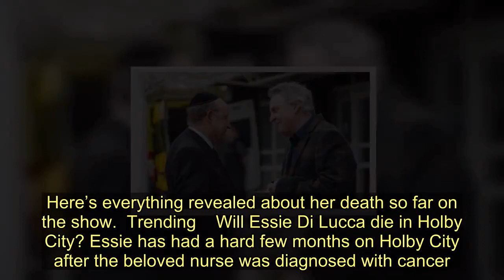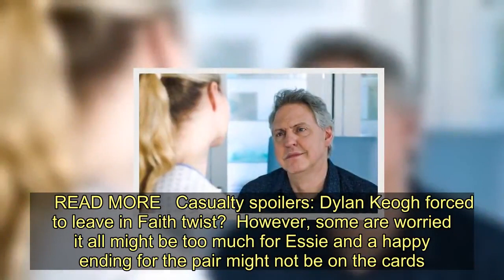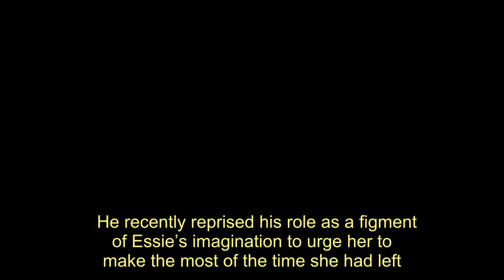Holby City: Will Essie Di Lucca die?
Sign up for FREE now and never miss the top Royal stories again.  Please see our Privacy Notice for details of your data protection rights.  Holby City viewers were devastated when it was revealed Essie Di Luca (played by Kaye Wragg) had terminal cancer on the long-running medical drama. Now, the nurse’s exit has seemingly been sealed ahead of her wedding to Sacha Levy (Bob Barrett) . Here’s everything revealed about her death so far on the show.  Trending    Will Essie Di Lucca die in Holby City? Essie has had a hard few months on Holby City after the beloved nurse was diagnosed with cancer. Deciding she could not waste any more time, she declared her love for Sacha and the pair decided to get married. In tonight’s (August 11) episode of Holby City, viewers will see the pair preparing for their upcoming nuptials. Knowing they have no time to waste, the pair will be rushing to get the details ironed out as quickly as possible.     READ MORE   Casualty spoilers: Dylan Keogh forced to leave in Faith twist?  However, some are worried it all might be too much for Essie and a happy ending for the pair might not be on the cards. This is because her tragic diagnosis has left her weak, which might make it too hard to head down the aisle. There are plenty of hints this might be the end for Essie on the long-running drama after her co-star dropped a big hint recently. Joe McFadden, who played her late husband Raf di Luca, revealed as much in a video on the BBC website.    He recently reprised his role as a figment of Essie’s imagination to urge her to make the most of the time she had left. In the video for the BBC he revealed he was back for her exit storyline, confirming this is the end of the line for Essie. McFadden said: “So I’m back on Holby somehow. I never thought I’d see the day! “I come back for Essie’s exit storyline. I can’t really give too much away.       “But yeah, I’m coming back as a part-ghost part-figment of her imagination, helping her make decisions and deal with the troubling times that she’s going through.” Essie actor Kaye Wragg has also opened up about her storyline on the show, hinting what’s next for her in the series. She told What’s On TV: “Essie’s suffered a lot of trauma in her life that’s left her on her own. “She lost her parents, her grandfather was a Nazi war criminal, she couldn’t have children and her husband, Raf, was killed. “For years, Sacha and Essie should have been together – and now they finally are.  READ MORE   Holby City spoilers: Nicky McKendrick's fate sealed in Cameron twist?   “This is a story of friendship, fighting for survival and explores the headspace that having cancer puts you in. “Essie’s had her life put on a plate in front of her and she’s realised it’s about holding onto what’s important.” Just what will happen to her beloved character will all be revealed in tonight’s episode of the medical show. And fans